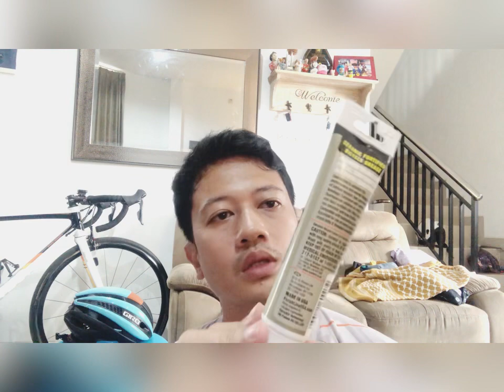Wheelset Stratos S3 Carbon 50mm Elite